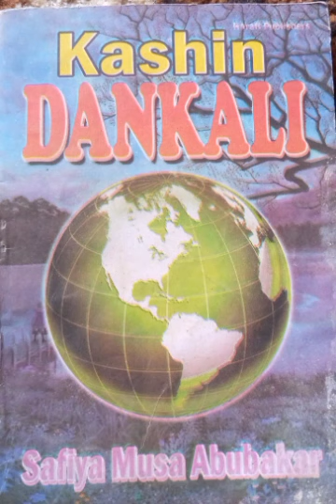KASHIN DANKALI EP 32 Subscribe tutar arewa tv share and like pls thanks